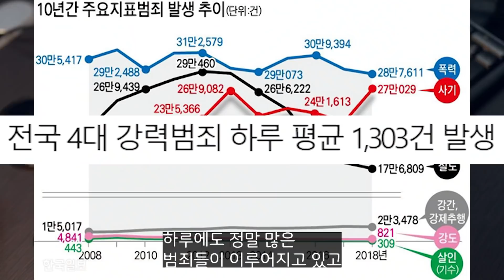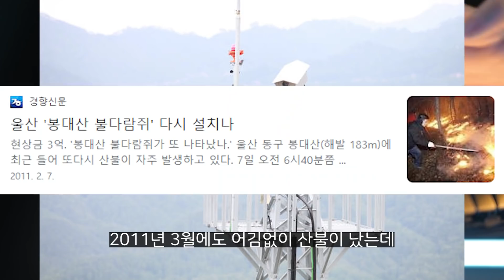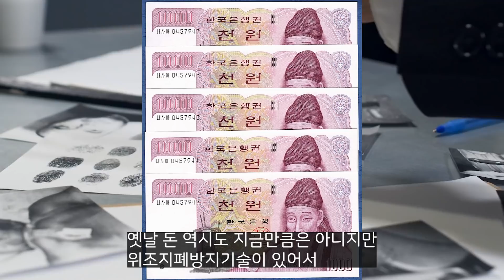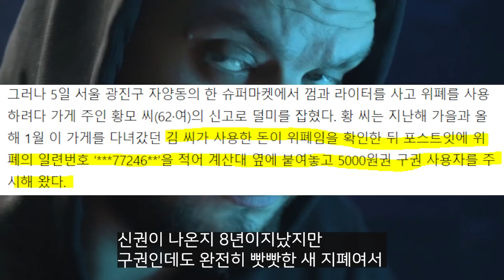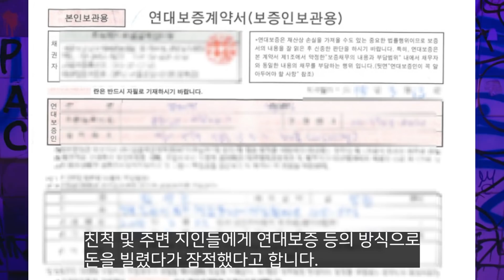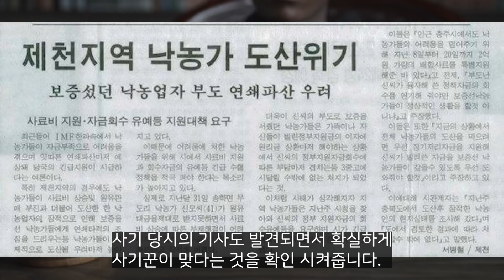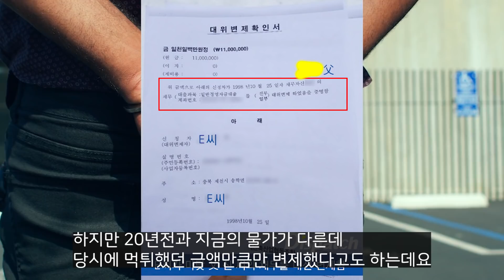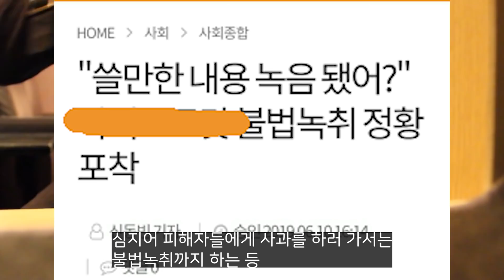영원히 안 잡힐 줄 알다가 딱 걸렸던 범인들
형량 너무 심한 것 같네요